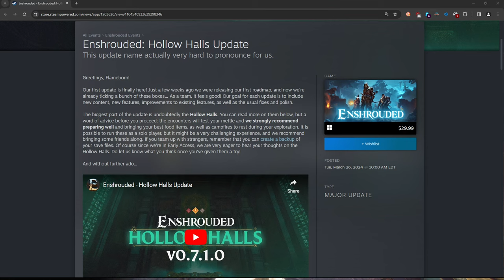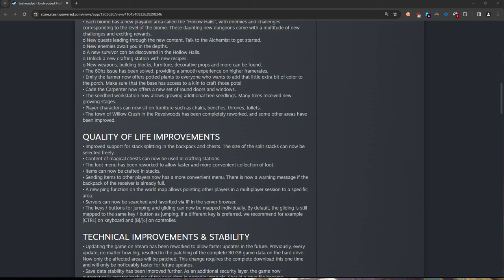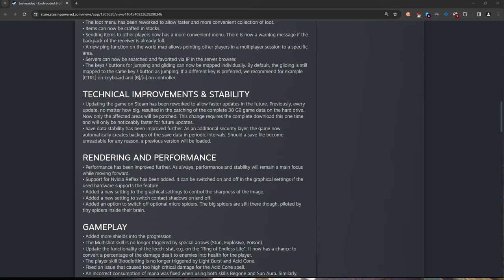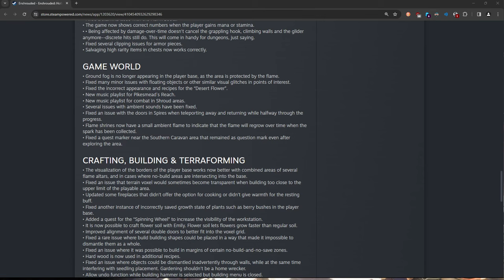LGWI - Enshrouded w/ @lethalfeline, @Zerfall, & @MysteriousJG // 9 [END FOR NOW]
Our final session takes an unexpected turn with the Hollow Halls update! These must be done in order, so we get a sense of our power and how far we've come - while seeing how dangerous these dungeons could be. What a promising note to end this series on... for now.

Afterwards, we discuss our thoughts on the game so far.

0:00 - Gameplay
2:25:08 - Musings

I've known MysteriousJG since early 2011 via his brother, BoboTheVulture. JG is the main reason we cleared Hell in our lengthy Diablo II series. When not slaying the forces of darkness and evil, he plays a mix of PC and console games. Plenty of RPG and strategy. Have a gander:

I met LethalFeline in early 2012 during Voltron Army sessions of MegaMek, but we didn't really start talking until our Unreal August later that year. Our time together includes dozens of series; I don't have the character limit (or memory!) to list them all. Just searching my channel for his name or his for mine will show what we've done. You can check out his channels here:

I can't remember for certain when Zerfall and I met, but there's video proof since 2014 of myself (and the others!) joining his annual broadcasts to raise money for the MS Society of Canada. In 2022, his efforts and the contributions of others raised over *six thousand* CAD. He's a retro gamer with a gentle heart but a serious focus on gaming efficiency - a WR-holding speedrunner!